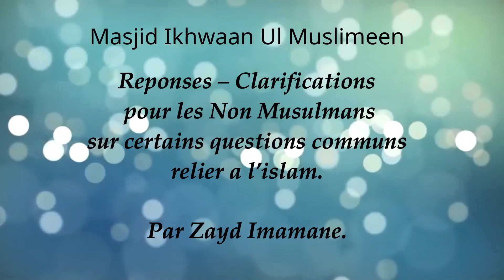Intro - Ramadan Series 2022 par Fr. Zayd Imamane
Ramadan 2022
Day 1

Reponses – Clarifications ​pour les Non Musulmans ​sur certains questions relier a l’Islam
Par Fr. Zayd Imamane